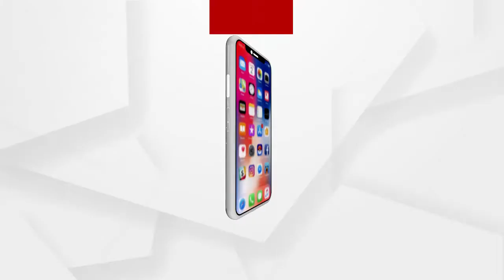ଶୀତରେ ଥରିବ ପୂରା ରାଜ୍ୟ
ଆହୁରି 3ଦିନ ଜାଡ । ଶୀତରେ ଥରିବ ପୂରା ରାଜ୍ୟ । ଏବେ ରାଜ୍ୟରେ ଶୀତ ଲହରୀ ଜାରି ରହିଥିବା ବେଳେ ଆହୁରି 3ଦିନ ଥରାଇବ ବୋଲି ପାଣିପାଗ ବିଭାଗ ପକ୍ଷରୁ ସୂଚନା ମିଳିଛି । ଏହାପରେ 3ଦିନ ପରେ ତାପମାତ୍ରା ଧୀରେ ଧୀରେ ବୃଦ୍ଧି ପାଇବ.